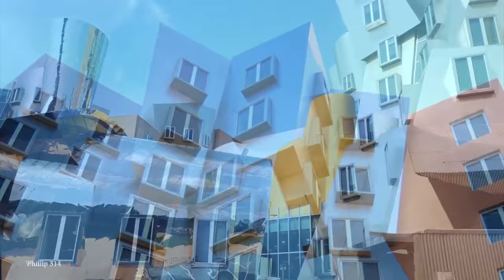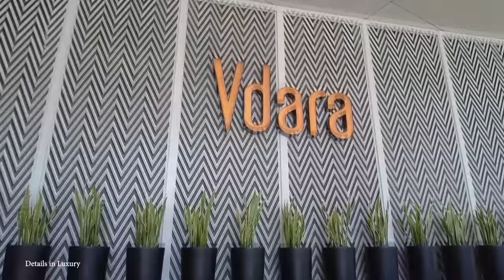15 TERRIBLE Building and House Designs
The world is full of beautiful buildings, with carefully crafted designs from some of the brightest architects around. But then are the buildings that look like they were crafted in the middle of a fever dream! They may look too cartoonish, a total fire hazard, or come crashing down despite the warnings. So join us for today’s video, where we look at the 15 most terrible building and house designs!